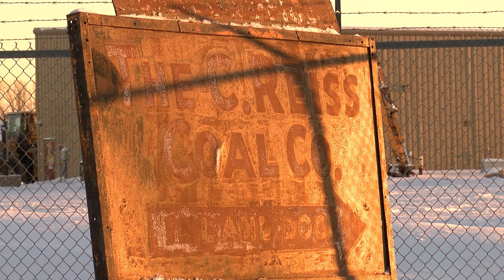pSUPERIORDOCKS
The C. Reiss Dock is moving ports from the Duluth port Superior